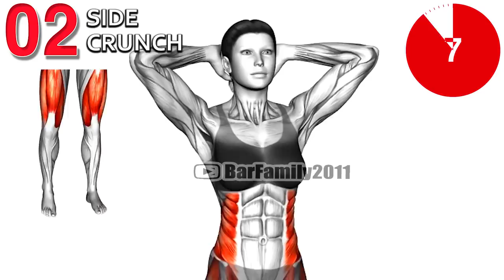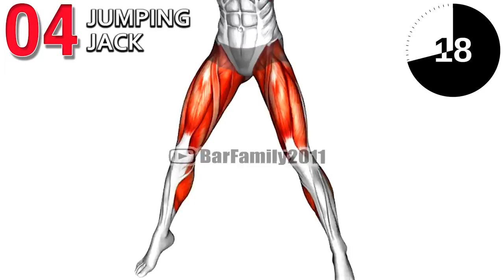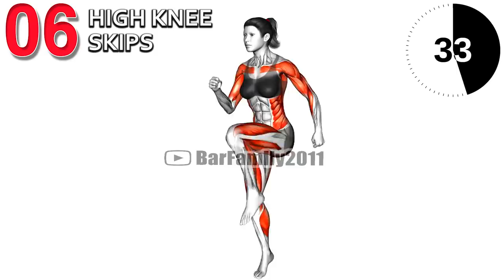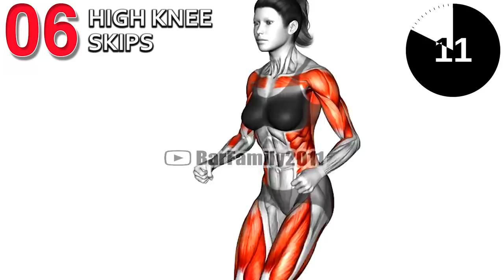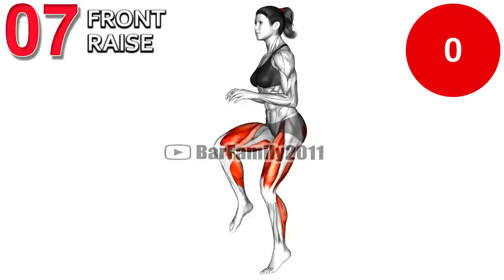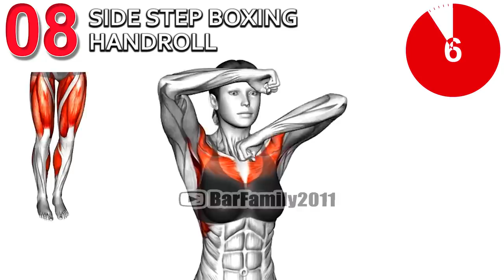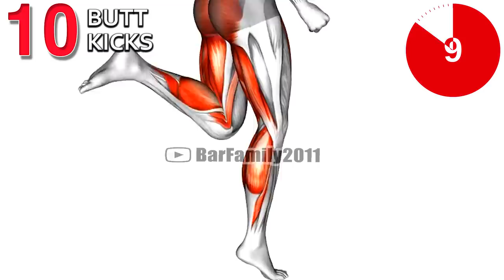Full Body Weight Loss Exercises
Focus on fat burning and chisel your core with the Cardio Workout. You will get sweaty without ever leaving the comfort of your own home. Go as fast as you can through the circuit until the finish line. burn belly fat, burn fat, fat burn, weight loss diet, weight loss tips, exercise for weight loss, training for weight loss, weight loss plan for women.

0:00 Push Jumping Jack
0:41 Side Crunch
1:21 Punches
2:27 Jumping Jack
3:07 Place jog
3:47 High Knee Skips
4:27 Front Raise
5:33 Side step boxing handroll
6:14 Arms forward butt kick
6:54 Butt Kicks
7:34 Plyo Side Lunge

What exercise burns most belly fat?
How can I lose weight in 7 days at home?
How can I lose weight in 10 days with exercise?
exercises to lose weight at home, exercise for weight loss at home for female, fastest weight loss exercise, exercises to lose weight in 10 days, best workouts to lose belly fat, full-body weight loss exercise, exercises to lose weight fast at home without equipment, workouts for losing weight and toning.